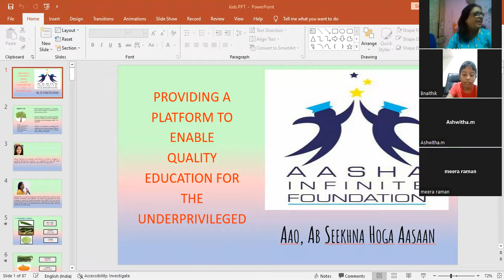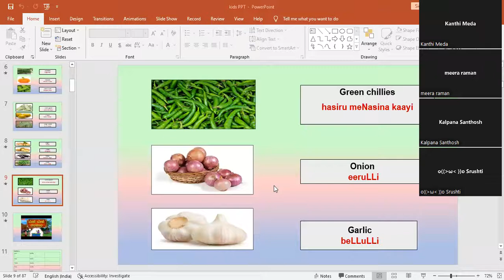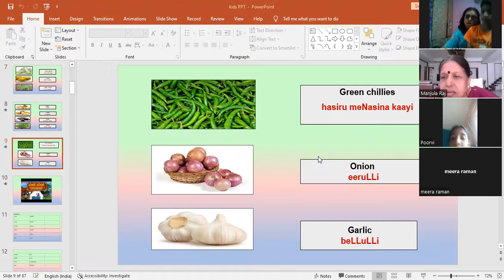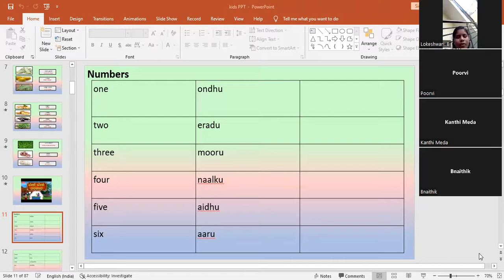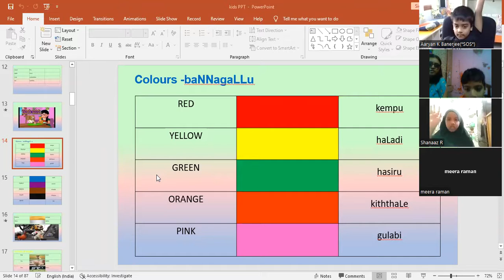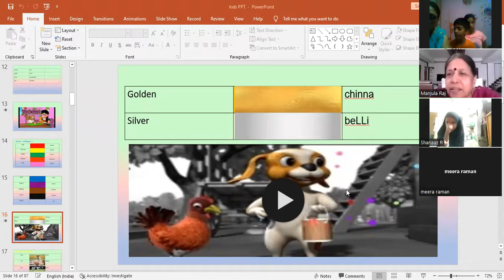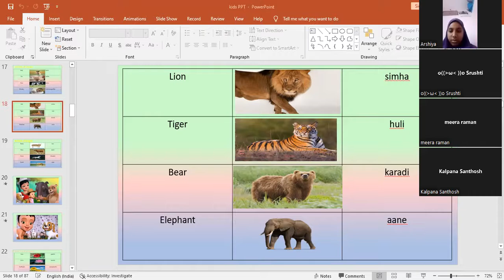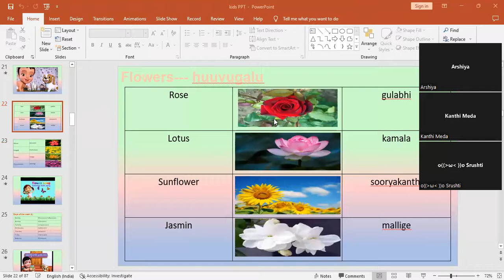Rajyostava Special from Aasha Infinite Foundation